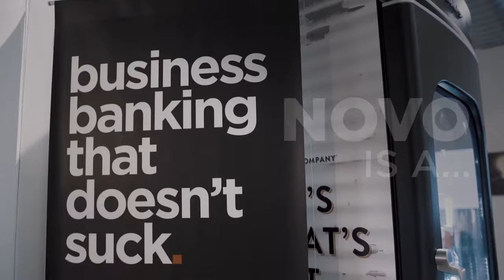Novo for Small Business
Novo is a fintech, not a bank. Banking services provided by Middlesex Federal Savings, F.A.; Member FDIC